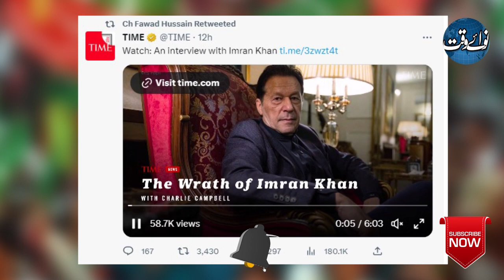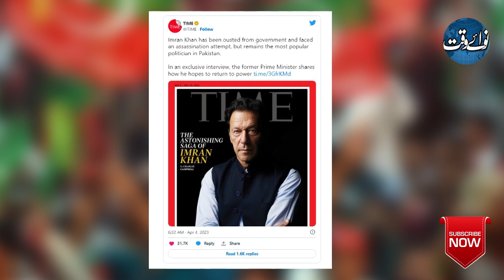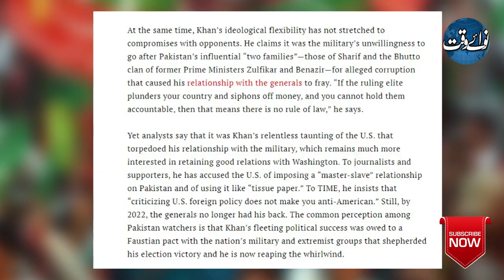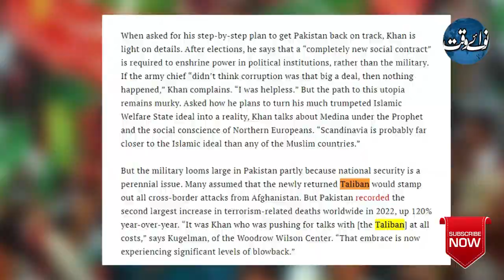Contradictory Life Of PTI Fans